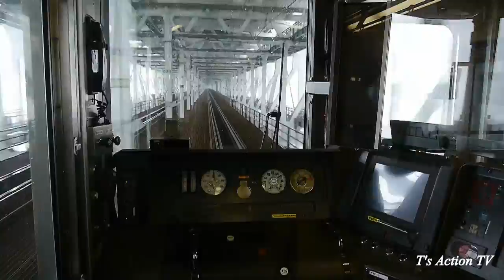【後面展望】 瀬戸大橋線 JR西日本「児島駅」～JR四国「坂出駅」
‹最後尾車両からの撮影›
JR西日本児島駅からJR四国坂出駅まで！